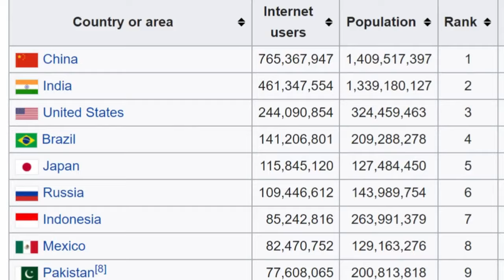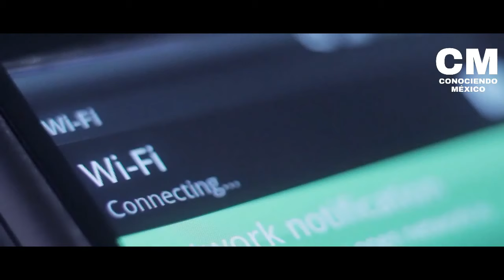HUAWEI LLEVARÁ INTERNET A TODO MÉXICO | CONEXIÓN EN ZONAS RURALES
Proyectos en México: Conexión a Internet
La empresa de telecomunicaciones Huawei anunció que colaborará directamente con el gobierno de la República para lograr la meta de conectar a prácticamente todas las zonas rurales del país al internet, informaron directivos de la multinacional.
Purdy Andy, jefe de la Oficina de Seguridad, y Madkour Mohamed, vicepresidente del Departamento de Wireless Marketing, señalaron que la empresa está en “el interés más alto de inclusión, y por ello contamos con la infraestructura para conectar las áreas rurales del país”.